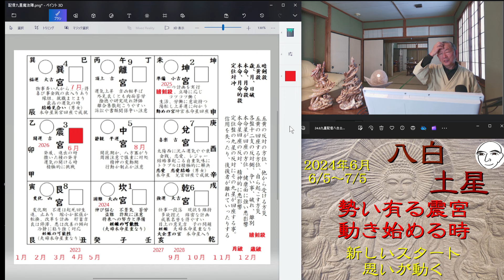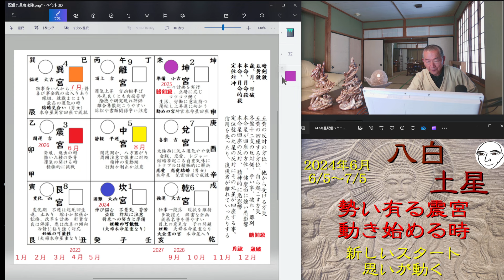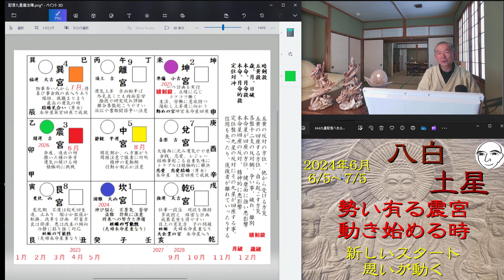7月の月運動画から９個一斉配信します 制作出来次第メンバー先行配信し その後揃ったら一斉に公開します 八白土星 ６月の運勢 九星気学 2024.６.５～７.５ 勢いのある場所、新たな動きに最適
7月の月運動画から９個の動画を、日時を揃えて一斉配信します。　制作出来次第にメンバーシップへ先行配信し、その後９動画が揃ったら一斉に公開します。一白水星の方と九紫火星の方も揃って視聴できるようになります。八白土星　６月の運勢　九星気学　2024.６.５～７.５　勢いのある場所、新たな動きに最適な月になります。飛び出し過ぎに注意して、先に繋がるイメージで行動を。